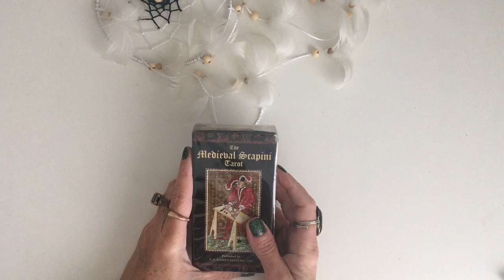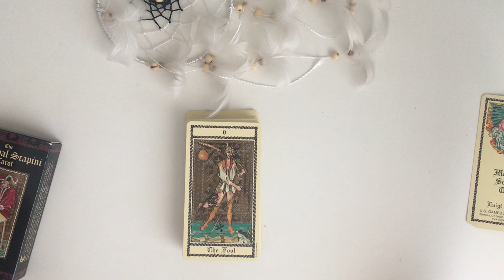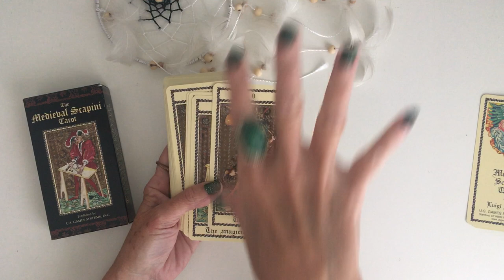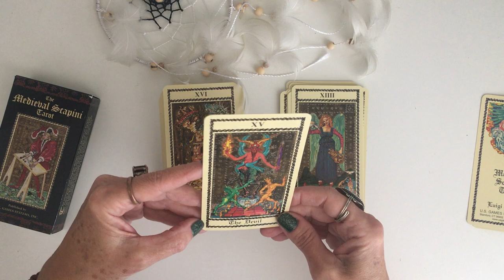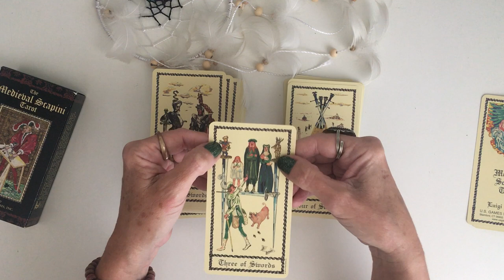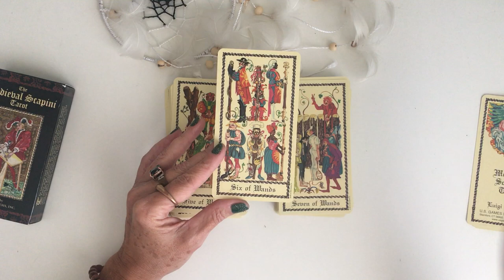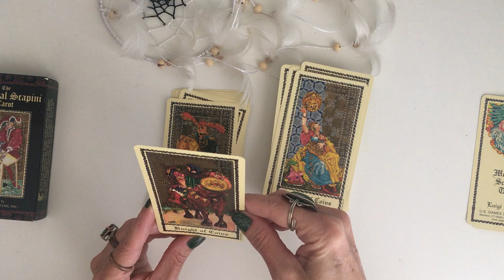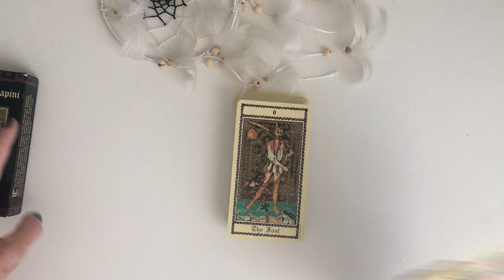🌟The Medieval Scapini Tarot🌟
Entenda a real origem desse deck publicado originalmente em 1988 (segundo relato de Scapini, mas outras fontes citam 1985 como o ano da 1ª edição) e reeditado em 2020 pela US Games. É um tarot moderno, com ares medievais e riquíssimo simbolicamente! Faltou dizer no vídeo que o pequeno livreto que acompanha o deck é bem esclarecedor sobre entendimento do autor, incluindo referências das personagens e locais nos quais ele se inspirou ao pintar cada arcano.
Há dois livros publicados sobre esse deck (que não são de autoria de Luigi Scapini):
* Art and Arcana: Commentary on the Medieval Scapini Tarot
* Tarot Medieval De Scapini / Tarot Medieval Scapini: Con las cartas originales de Luigi Scapini (Edição em espanhol)

Trago aqui o link para um relato do próprio Luigi Scapini, a respeito do deck e da sua relação com Stuart Kaplan, dono da US Games, falecido ano passado.

Te aguardo!